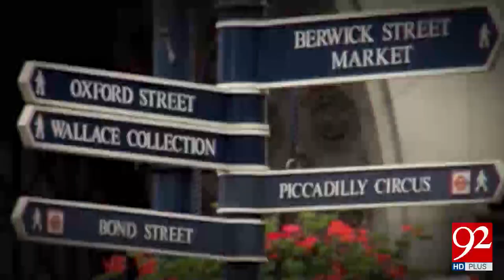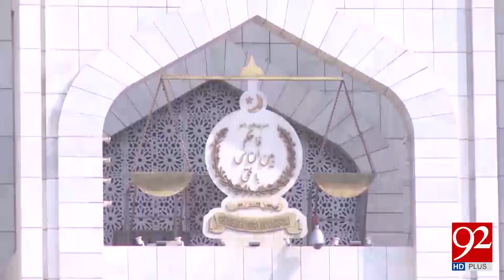SC cannot disqualify Imran Khan for submitting false declaration under PPO: CJP - 92NewsHDPlus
Watch News Report: SC cannot disqualify Imran Khan for submitting false declaration under PPO: CJP  - 01 August 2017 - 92NewsHDPlus